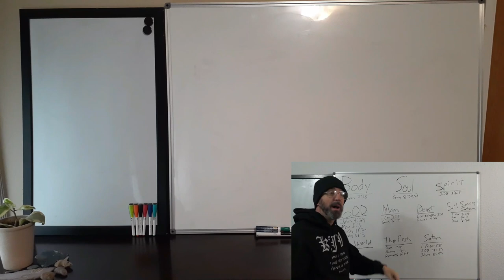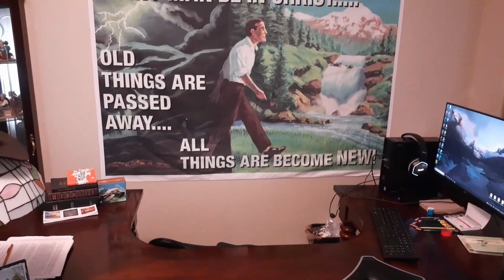Have You Exhorted a Brother in Christ Lately?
1 Timothy 2:1 I exhort therefore, that, first of all, supplications, prayers, intercessions, and giving of thanks, be made for all men;